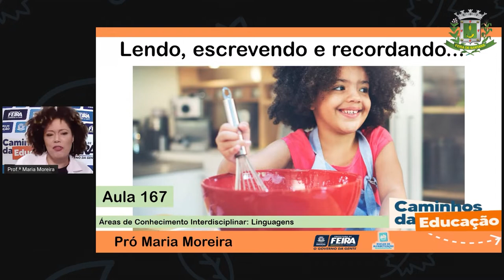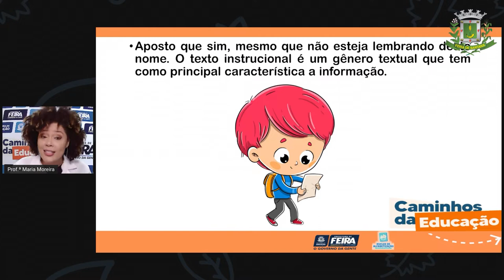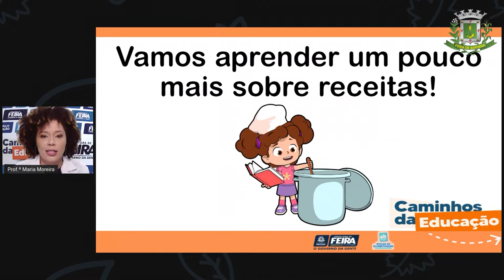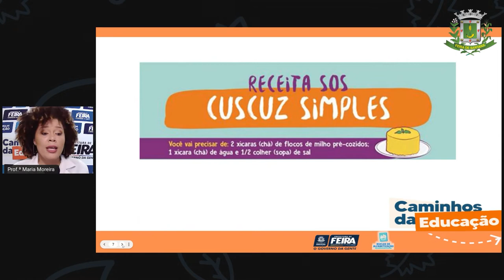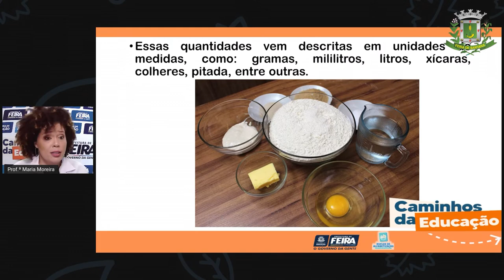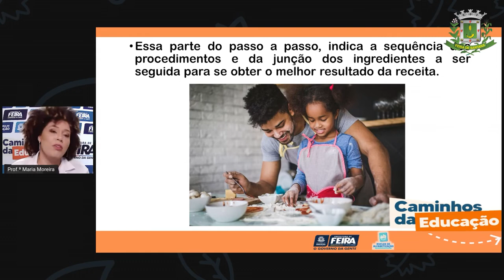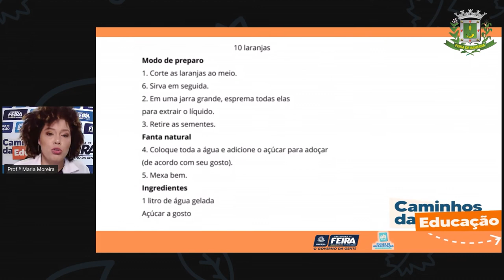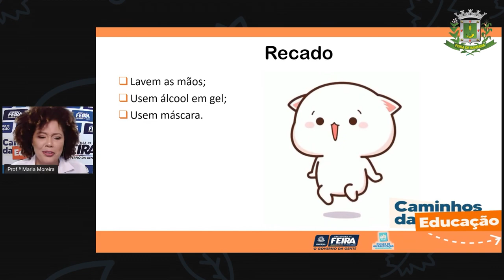3ºANO AULA 167 LING Lendo, escrevendo e recordando MARIA